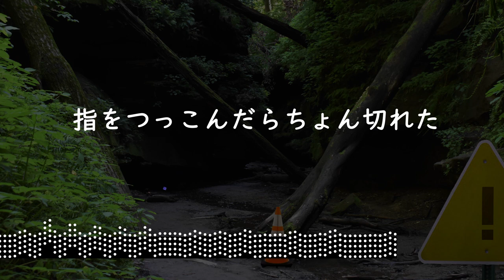Lamprey Hole ヤツメ穴 Remix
I made this remix over a long period of time.

The UTAU (singer) is Renri.

Hopefully I didn't butcher the lyrics too badly considering I can't really check to see if they are right...